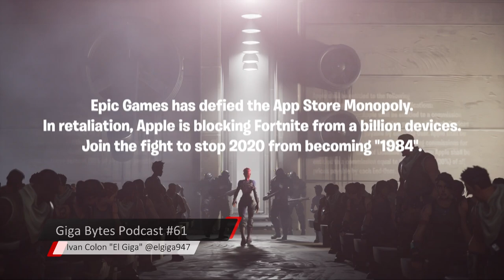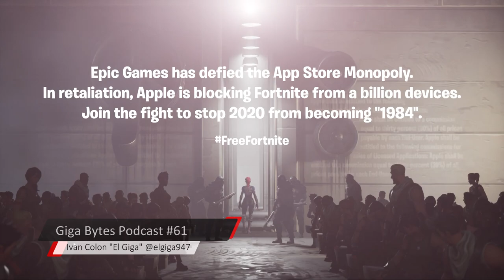Giga Bytes Podcast Extra (Video) Episodio #61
Ep #61: Hablamos del Multiplayer de Ghost of Tsushima, nuevo juego de Batman, 4K falso en PS5, ademas hablamos de Cyberpunk 2077, iOS vs Fortnite y mas busca Giga Bytes Podcast para la versión extendida